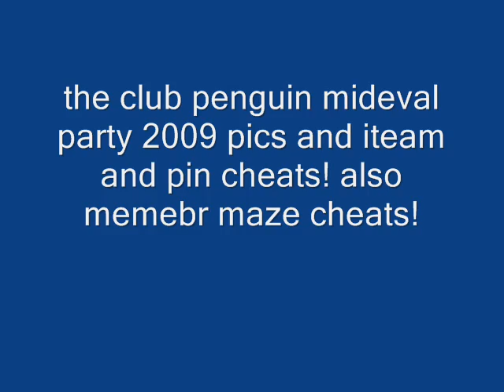club penguin medieval party 09 iteam and maze cheats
ok this is some pics of me on club penguin on the medieval party 09 with the members only maze cheats and free iteam cheat!